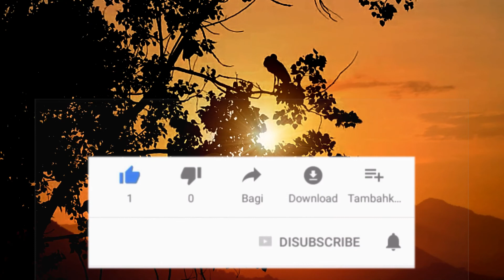AVES MAIS PERIGOSAS DO MUNDO EM 2022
Neste vídeo, estamos falando sobre algumas das aves mais perigosas do mundo em 2022. Cuidado!

À medida que nosso mundo se torna cada vez mais populoso, há cada vez mais pássaros que estão encontrando seu caminho para o ambiente humano. Neste vídeo, destacamos algumas das aves mais perigosas do mundo em 2022 e alertamos você para ter cuidado.

Embora algumas dessas aves sejam raras, ainda é importante estar ciente de seus perigos e tomar as devidas precauções ao encontrá-las. Certifique-se de assistir a este vídeo para aprender sobre os pássaros que você precisa observar e como evitar ser ferido ou morto por eles!